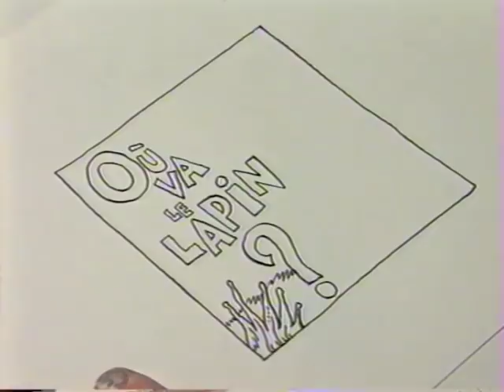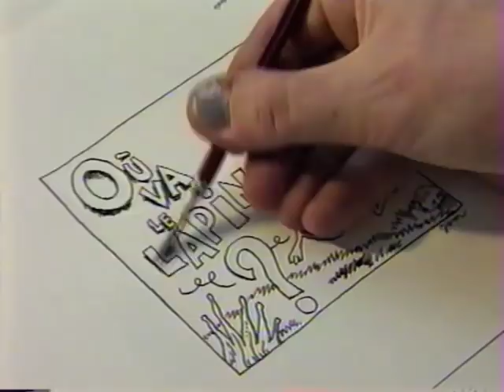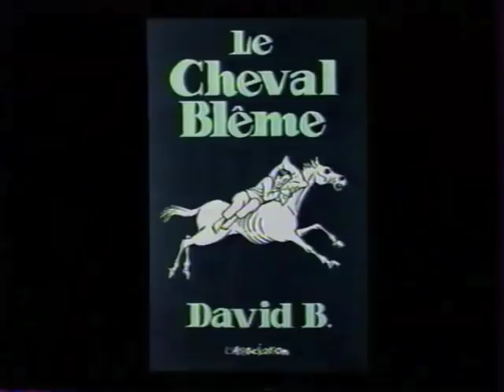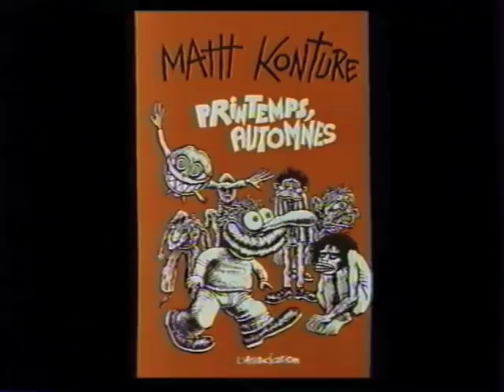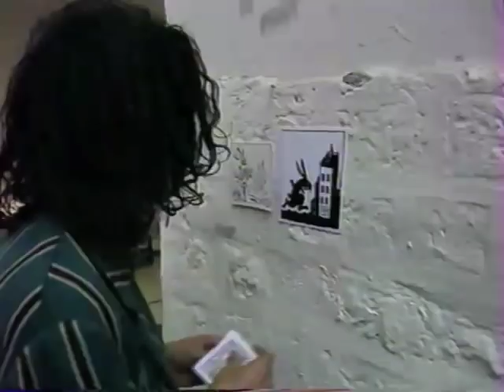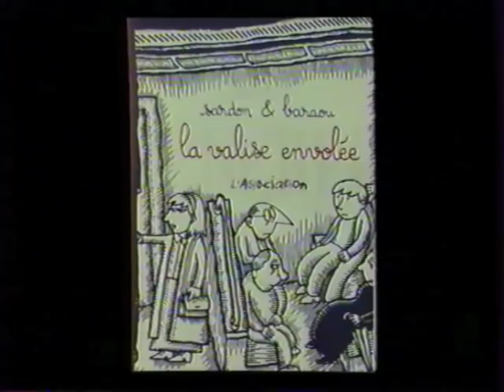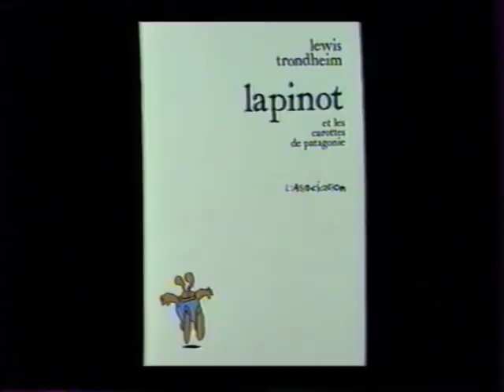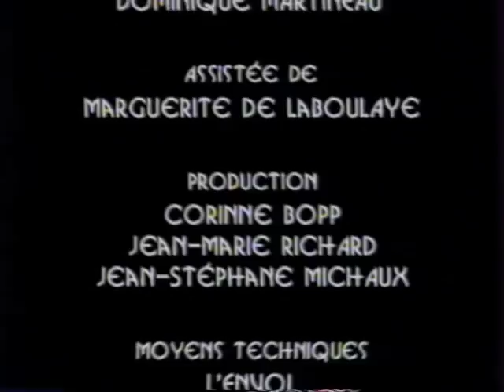Où va le lapin ? un film de Fabienne Issartel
« OU VA LE LAPIN ? » est un documentaire en 5 épisodes de Fabienne Issartel tourné en direct pendant la fête annuelle de maison d’édition l’Association en 1997, avec dans l’ordre Jean-Christophe Menu, David B, Matt Konture, Vincent Sardon et Lewis Trondheim. C’était aussi le jour joyeux de l’inauguration des tous nouveaux locaux de la maison d'édition dans une rue près de République au-dessus du canal St Martin. Chacun des cinq auteurs dessine devant la caméra une des cases de ce strip qui conte la quête d’un lapin. “Lapin” était à cette époque le nom de la revue de l’iconoclaste maison d’édition. fondée en mai 1990 par Jean-Christophe Menu, Lewis Trondheim, David B, Matt Konture, Patrice Killofer, Stanislas et Mokeït. Par la diversité et l'originalité de ses projets, par la qualité formelle de ses ouvrages, L’Association a dominé la scène de la bande dessinée alternative des années 1990 aux années 2000. La réalisatrice vient de retrouver une copie VHS, sans doute la seule copie de ce film qui était à priori perdu pour toujours y compris par la production depuis longtemps disparue. Archive culte donc exhumée ici.